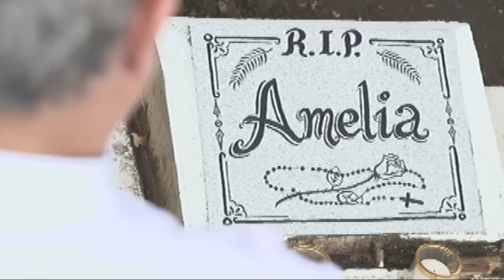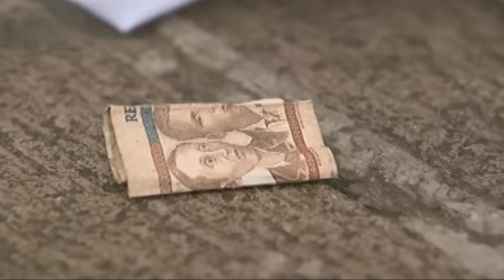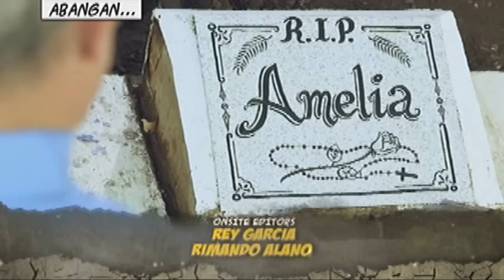Juan Dela Cruz - Episode 2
Despite being under the care of the loving Father Cito, Juan Is still struggling to fit in. To make matters worse, Juan has to contend with contemptuous remarks from hateful members of the community.